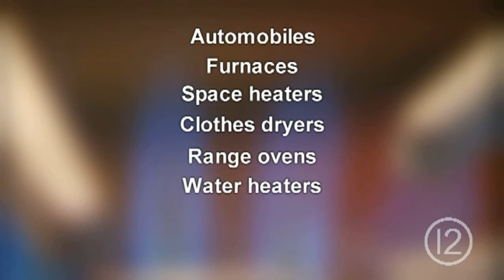Staying Safe this Winter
Tucson Fire Department offers tips to protect against carbon monoxide and home fires.